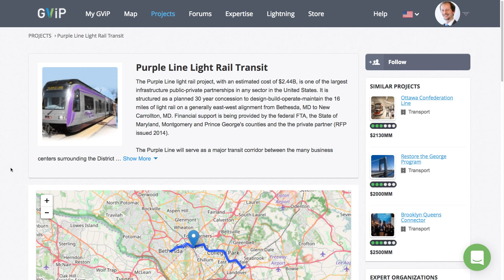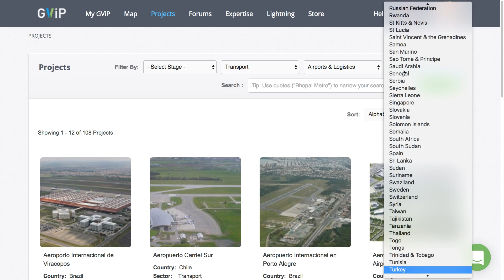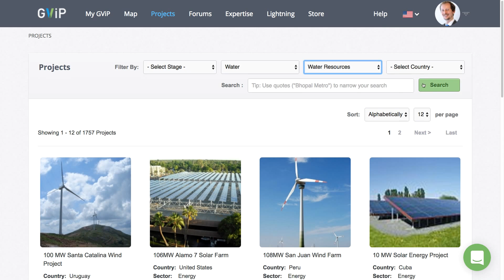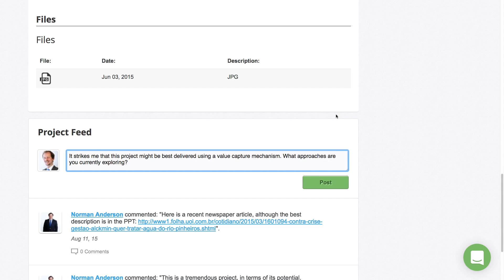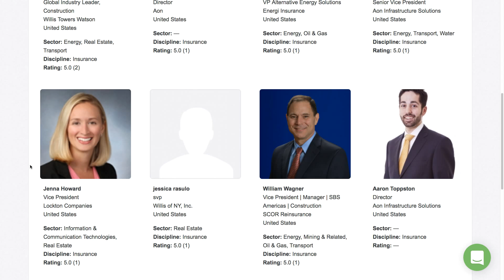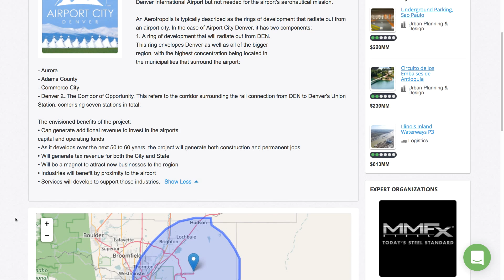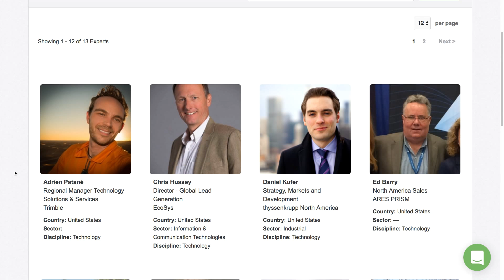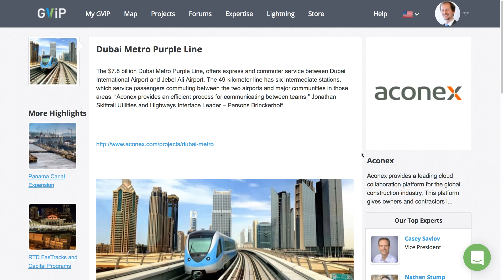GViP Walkthrough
As seen at the 8th North American Infrastructure Leadership Forum, October 24–27, 2016 in Denver, Colorado.